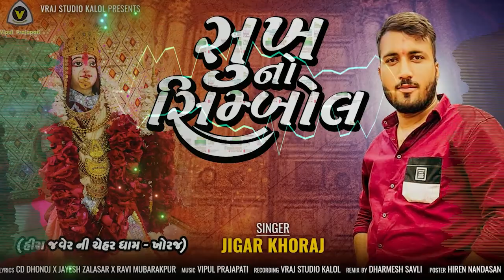Sukh No Symbol || Jigar Khoraj || સુખનો સિમ્બોલ || Jigar Khoraj New Song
Here we Presented New Gujrati Devotional...🎵

Tital : Sukh No Symbol

Singer:
 Jigar Khoraj

Lyrics:
CD Dhonoj
Jayesh Zalasar
Ravi Mubarakpur

Sp Thanks: Sunil Dhonoj

Present By -  Vraj Studio

Poster - Hiren Nandasan

Dj Remix by Dharmesh Savli

                               MUSIC  LABEL
                                VRAJ STUDIO

Keep Connected with us for new updates. 💫✨🎙️🎵